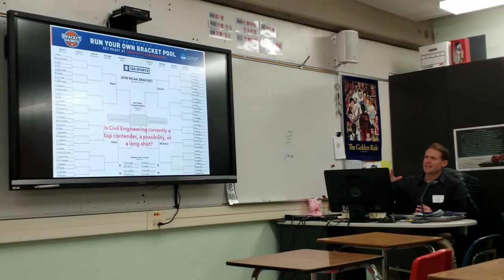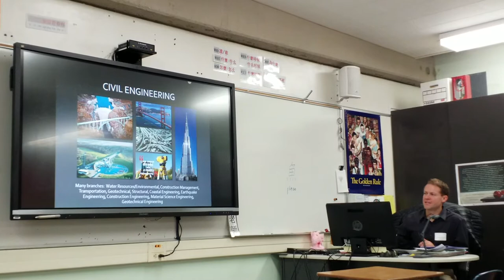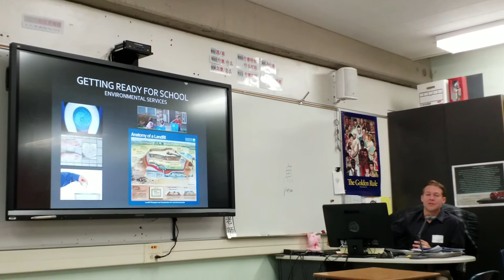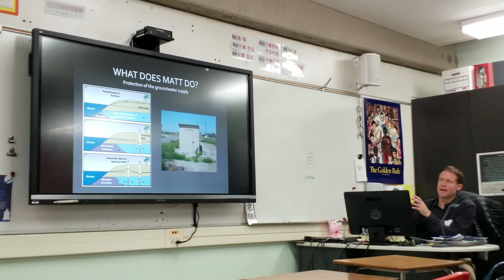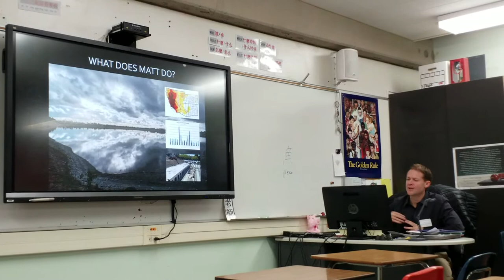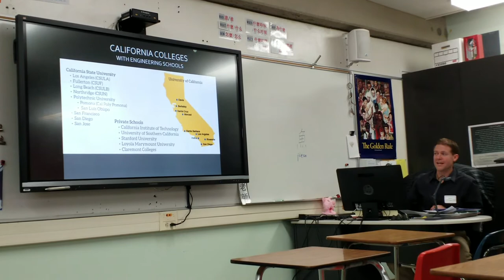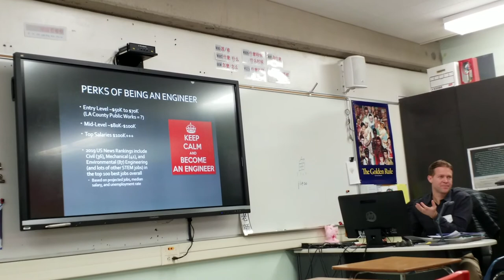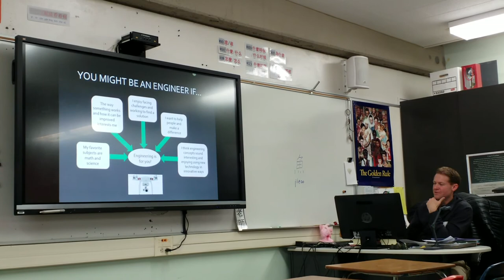DHS Career Day: County of Los Angeles Department of Public Works Senior Civil Engineer (Matt Frary)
DHS Career Day: County of Los Angeles Department of Public Works Senior Civil Engineer (Matt Frary) part 1